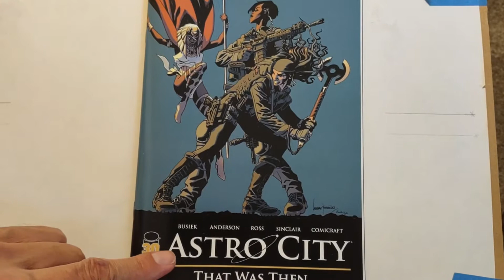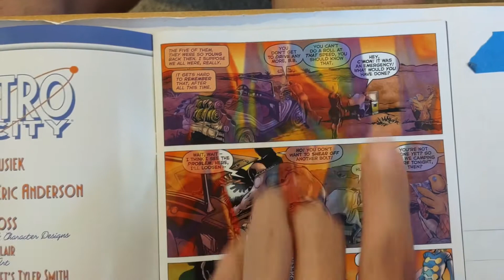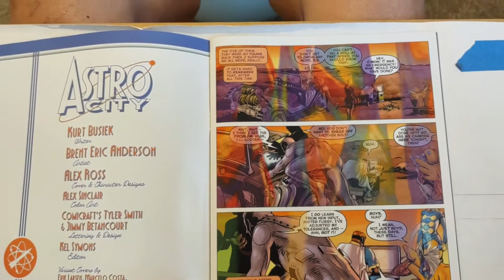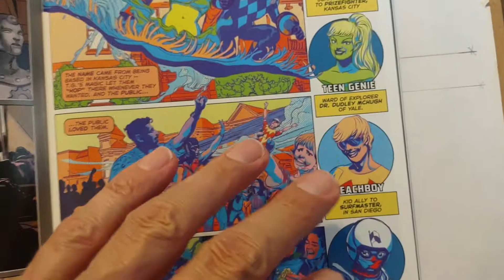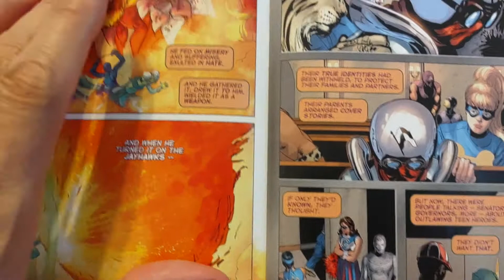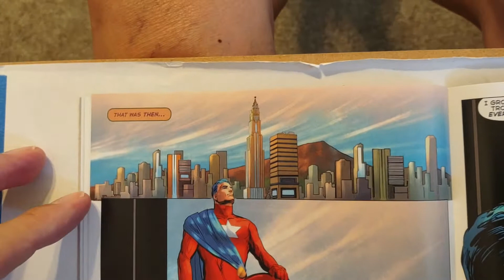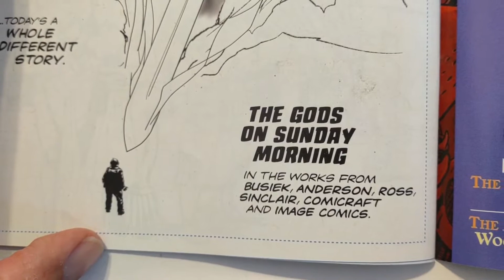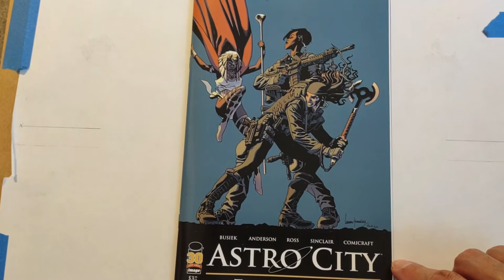Astro City 1 – RECOMMENDED – That Was Then – City of Heroes & Dreams - Busiek -Temple of Tomes: #533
Well written and designed, this is more deep drama at this point than an action story. There is character development that is subtle and unique. Not as much a sequel as a whole new story. So far only the Samaritan is the sole returning character from the original run. The cover has nothing to do with the story so far.

Indie's writing a blockbuster (his words not anyone else's) novel (a rough drat chapter installment a week, usually) and he’s doing it all by himself! It’s inspired by Game of Thrones and Lord of the Rings. It’s called Alliance of Strangers - Raiders of Kallneer – Book One. Read the rough draft for FREE! for a limited time at:

If that's not your horn of mead, here's a Sci-Fi space romance adventure work in progress also on Booksie, rough draft free to read:

Thank you for taking the time to check out what is a labor of love for Indie. NOTE: This is not just a thing. I love these books!